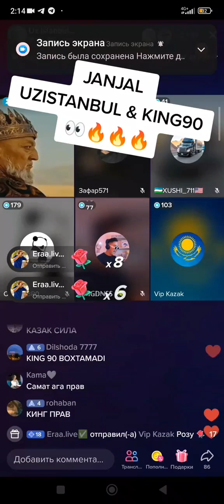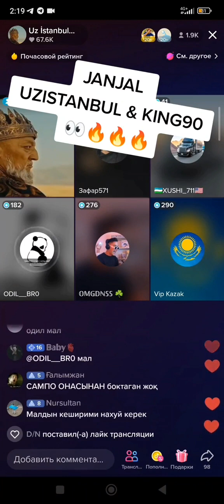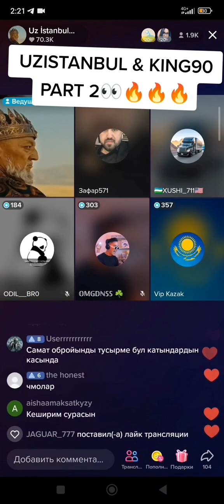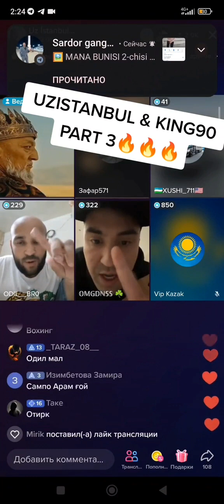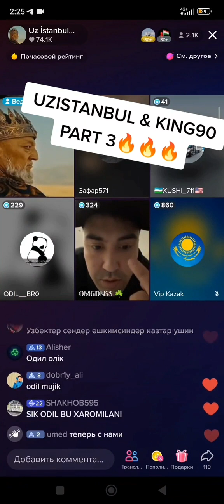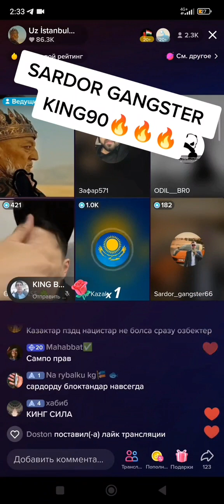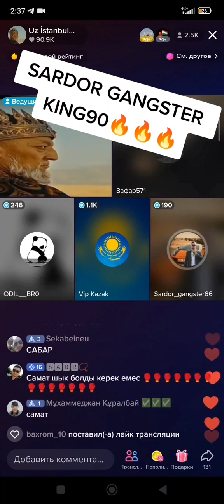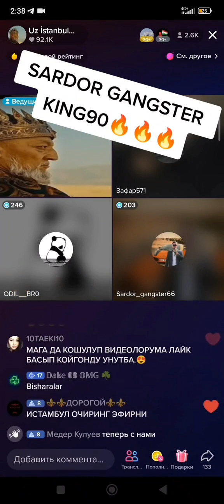Tiktokda Kotta janjal | Uz Iztanbul va Qazoqlar. @Tiktokjanjal @Tiktokbatil